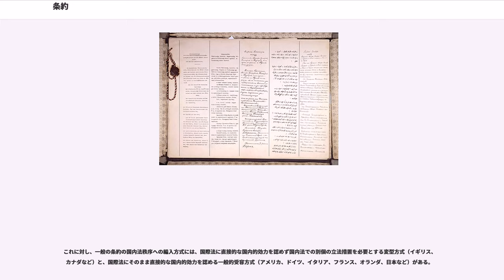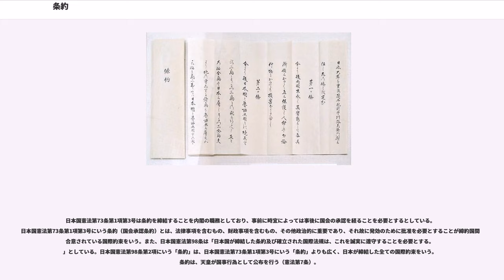条約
は、文書による国家間の合意である。国際法にもとづいて成立する国際的合意であり、国家および国際機構を拘束する国際的文書が条約であると狭く解す場合もある。現代では当事者能力をもつのは独立国家に加えて公的な国際機構があり、国際連合などの国際機関も締結主体となり得る。当事国は、原則として、当事国の憲法ないし基本法における手続・制約にもとづいて、国際法が禁止しないいっさいの内容を、交渉によって自由に作成することができる。合意した文書には、条約という名称以外に「協約」「協定」「規約」「憲章」「宣言」「交換公文」「議事録」「議定書」などの名称も使用されるが、名称が異なることによって効力の優劣があるわけではない（詳細後述）。

条約は、国家間の交渉が始まった古代にすでに確認されている。世界史上もっとも古い条約は、紀元前2400年ごろ、古代メソポタミアにおけるラガシュ・ウンマ戦争において都市国家ラガシュとウンマの間で結ばれた国境画定のための条約であるといわれ、国境には両者の取り決めにもとづいて石碑が建てられたといわれている。

条約法に関する一般条約である条約法に関するウィーン条約（条約法条約）では、条約を以下のように定義している。

「名称のいかんを問わない」としているのは、国家間などで結ばれる個別の文書による合意（広義の「条約」）には、形式についての統一的な規則がなく、各種の名称が用いられているためである。広義の条約には狭義の条約（treaty、convention、例：生物多様性条約）以外に、憲章（charter、constitution、例：国際連合憲章）、協定（convention,、agreement、accord、例：WTO設立協定）、議定書（protocol、例：京都議定書）、宣言（declaration）、規約（covenant）、盟約（pact）、決定書（act）、規程（statute）、取極（arrangement）、暫定協定（modus vivendi）、交換公文（exchange of notes）、交換書簡（exchange of letters）、合意覚書（memorandum of agreement）、合意議事録（agreed minutes）等の様々な名称を持つものがある。これらは法的拘束力において相違はないが、主に慣習によって使い分けられているもので、例えば、議定書は一般に既存の条約を補完する条約の名称として用いられる（例：京都議定書は気候変動枠組条約を補完する内容を持つ）。

なお、条約法条約は「国際法によって規律される（第2条)」という要件を規定している。従って国家間の合意であっても、国際法によってではなく、いずれかの国の国内法によって規律される私法上の契約と同様の合意があり得るが、このような合意は条約法条約の適用範囲外である。

二国間条約の場合、政府代表が署名を行った時点で効力を発する（行政取極）あるいは簡易協定と、議会による批准等の承認を受けて初めて発効の手順（批准書の寄託等）を踏むことのできる通常協定がある。いずれの場合においても、二国間の協定である場合は、協定に「加入」するという手続を踏むことはない。すなわち、行政協定（行政取極）の場合、政府代表間で相互に署名を行うことで当該協定を締結したことになるが、通常協定の場合は、相互の政府代表者による署名後に、議会による批准等の承認を得るまで当該協定は発効しないことになる。

たとえば日本の場合、日米安全保障条約（安保条約）は議会承認が必要な「通常協定」に当たり、2007年8月に閣議決定を経て署名・締結された「秘密軍事情報の保護のための秘密保持の措置に関する日本国政府とアメリカ合衆国との間の協定」（GSOMIA）は「行政協定（行政取極）」に当たる。これらの二国間条約は、いずれも加入の対象とならない。

多国間条約の場合、政府代表間での批准書の交換という手続は採らず、代わりに国連の条約局、専門機関、地域間条約などを管理・運営する事務局、条約作成地の政府などが、批准書、受諾書、加入書等の寄託を受ける仲介機関（寄託者）の役割を担う。

国家が条約に拘束されることへの同意を表明する方法としては、署名、批准、加入、受諾、承認等があり、これらは締結と総称される。締結の具体的方法は、各条約に規定されており、複数の方法が認められる場合もあれば、特定の方法が指定されていることもある。表明が代表者個人に対する脅迫その他の行為による場合、その条約は絶対的に無効となる。国家そのものに対する強制によるとき...